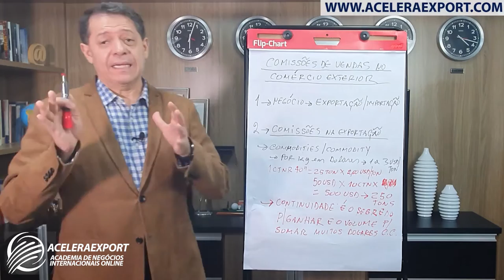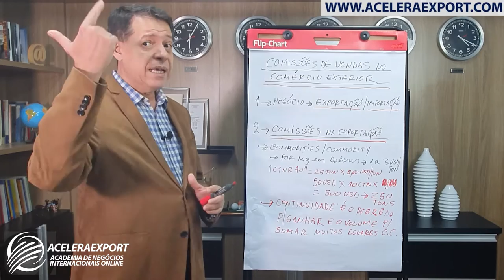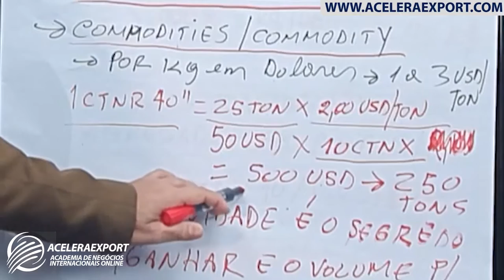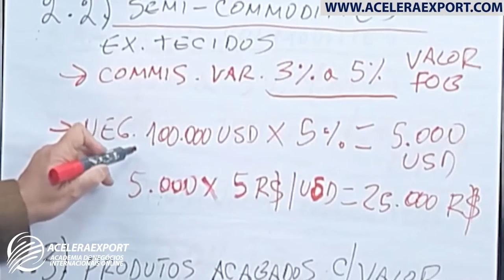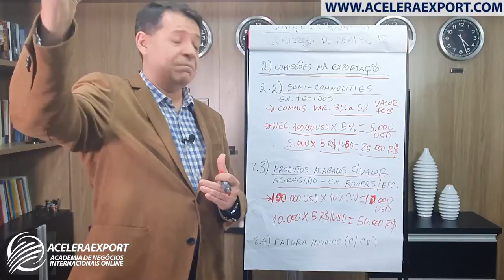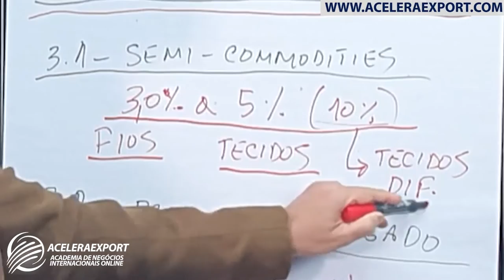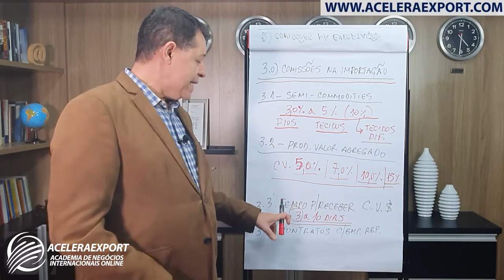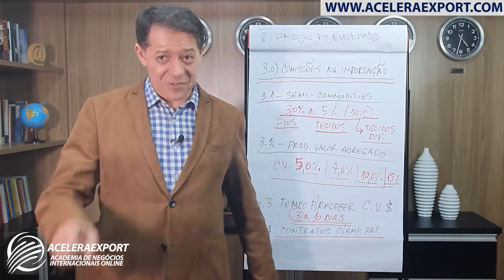REMUNERAÇÃO E COMISSÕES DE VENDA NO COMÉRCIO EXTERIOR